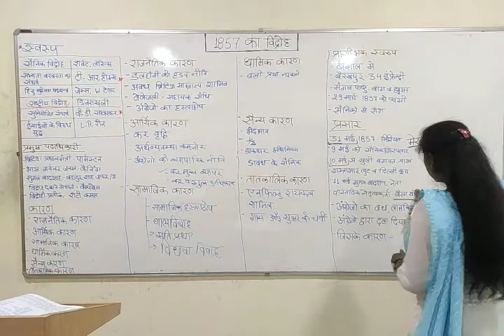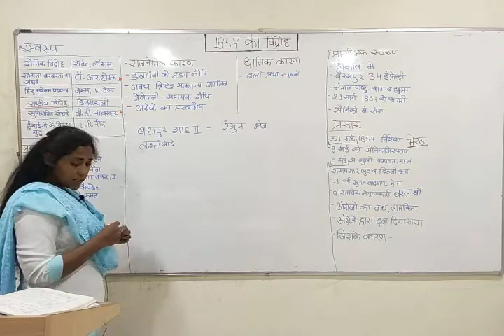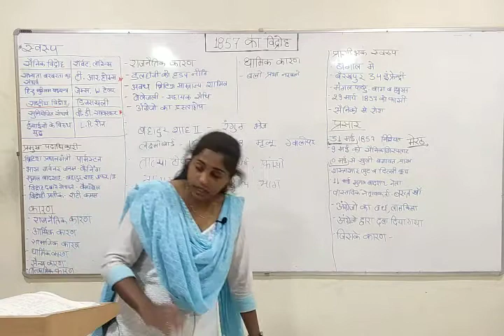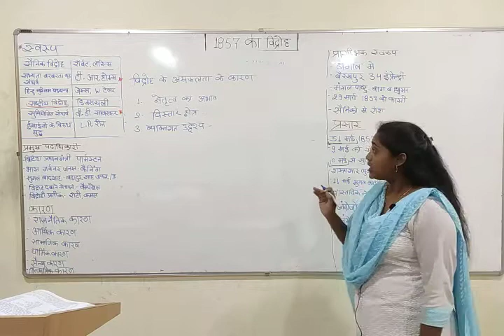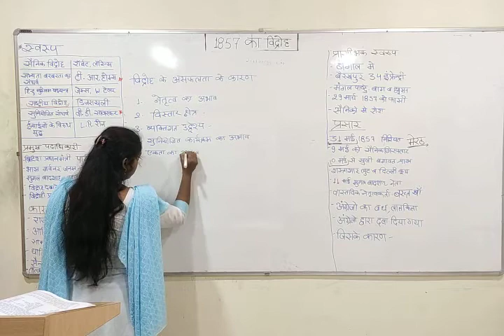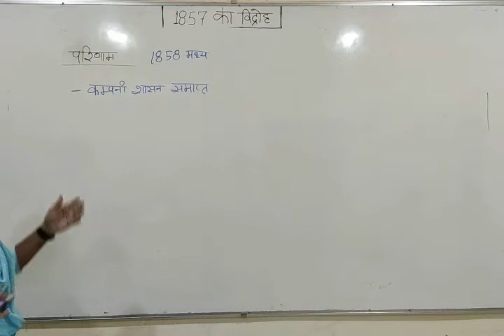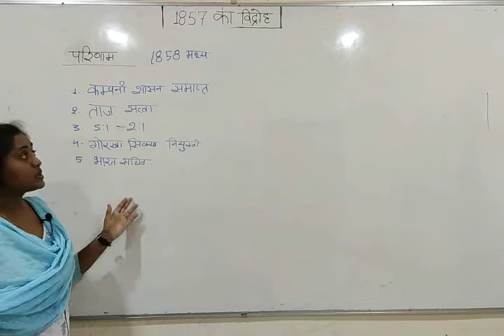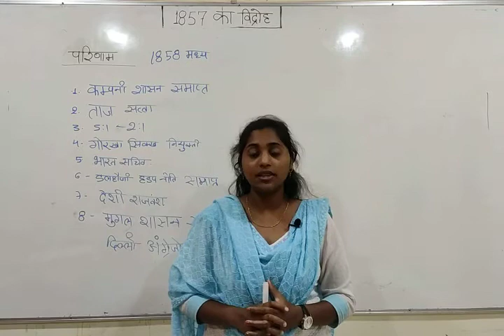1857 का विद्रोह/THE REVOLT OF 1857 CLASS 5